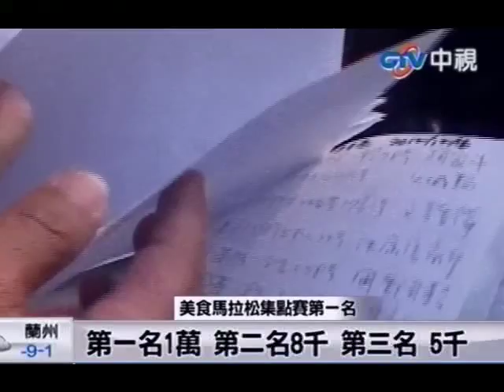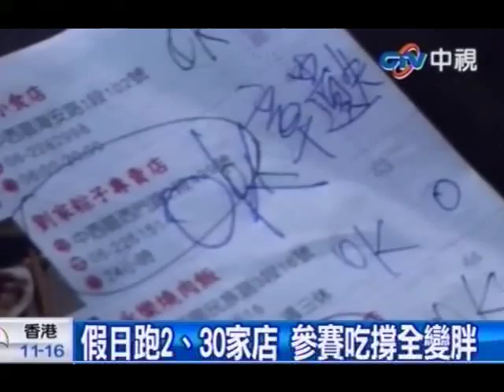挑戰336家台南小吃 夫婦月花5萬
中視新聞》台南政府舉辦美食馬拉松集點賽，最後奪得第一名的夫妻在一個月內狂吃336家美食，花了5萬多塊錢，雖然冠軍獎金只有一萬元，不過他們說享受美食的快樂是無法用金錢衡量，明年還要來參賽。